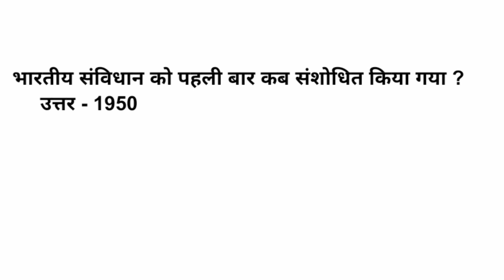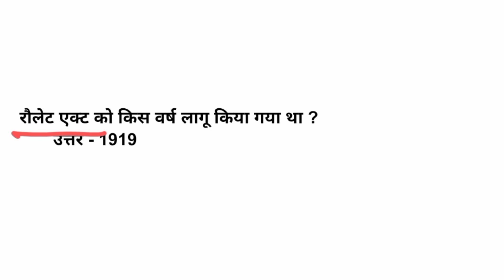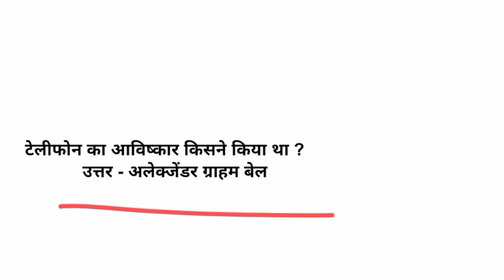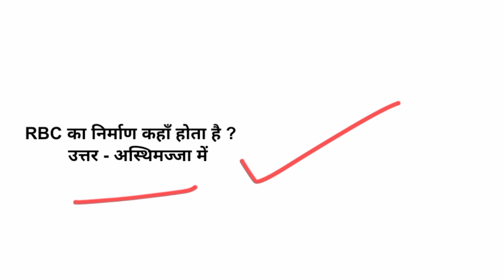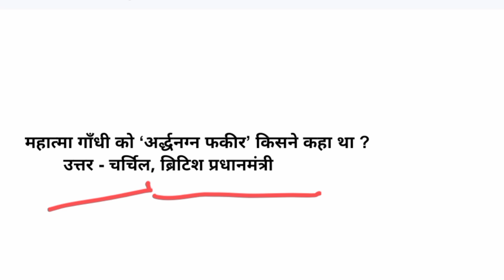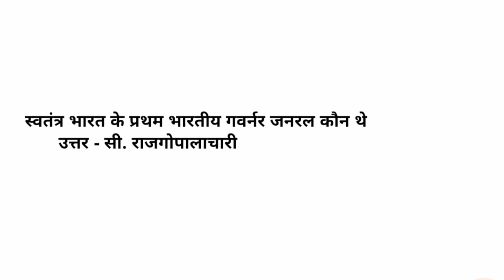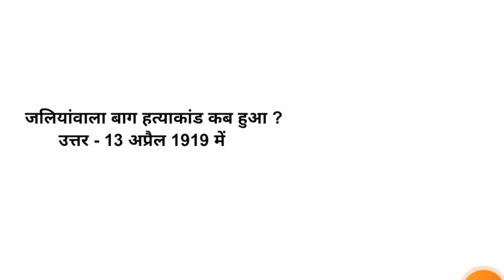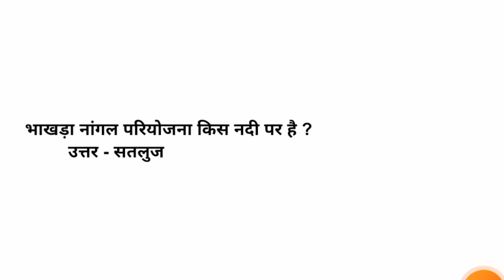Super 30 GK/GS. प्रशन जो बार बार परीक्षा में पूछे जाते है बहुत बहुत ही VVI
Super 30 GK/GS. प्रशन जो बार बार परीक्षा में पूछे जाते है बहुत बहुत ही जैसे की आप जानते है आज के एग्जाम में पुछे जाते है प्रथम सबिधान संसोधन अरावली की पहाड़ी सहाद्रि पार्वती श्रीखला हाँ, बहुत से प्रश्न हैं जो परीक्षा में पूछे जाते हैं

gk
gs
vvi gk va
best GK GS
vvi gk gs video
ssc
ssccgl
ssccgl GK vs
ssccshl GK va
ssccshl GK GS
best ssc CSHL GK vs video
upsc
upsc gs
upsc gs
upsc best vvi gk gs
ias
ias GK GS
bihar police
bihar police GK
bihar police GK GS video
bihar police vvi gk gs question
railway RPF GK
railway RPF GK GS video